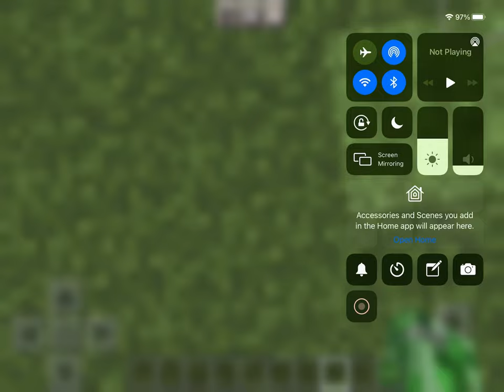Minecraft trap!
Ez trap

No purpose

Lmoa